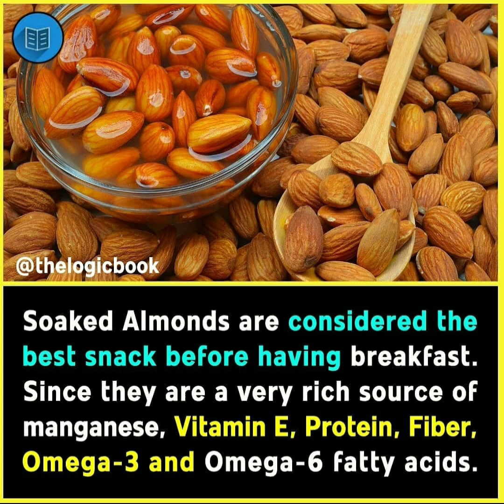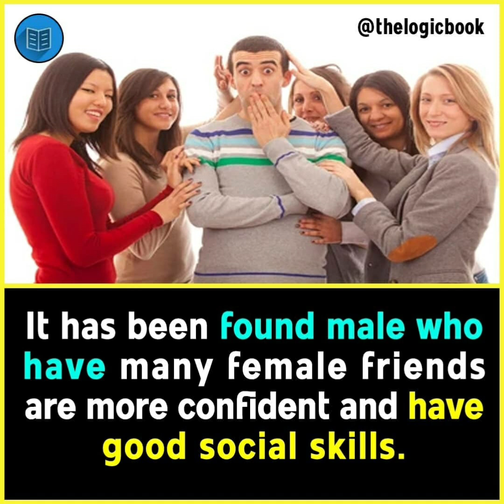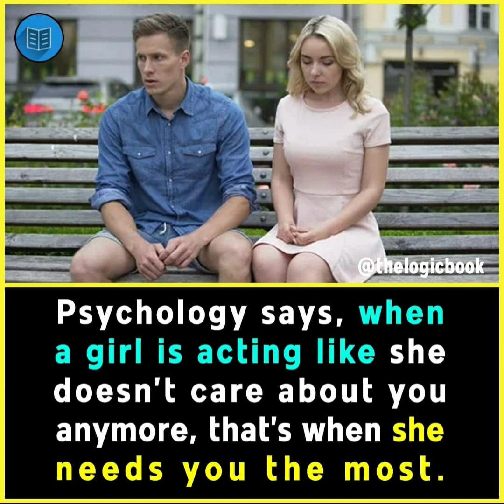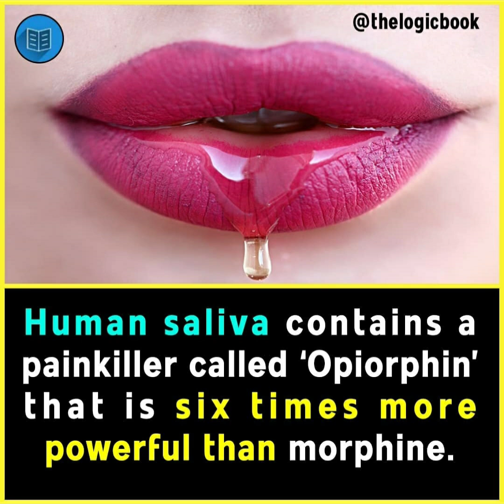Random Unknown Facts | That Amazing Fact | Exo Facts | Did You Know Facts | Blossom Facts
Welcome To That Amazing Fact
☞︎︎︎I am trying my best to bring you best and knowledgeable videos.

Here you will find Amazing, Unknown, Interesting and Incredible Facts.

People May also search for:

What are the best amazing facts
do you know fact
10 Best facts
Talent Bunch Facts
Fact techz
Research tv india
facts world
best exo facts
Fact tech in hindi
Revealing eyes
Fact town
Blossom facts
Stubborn facts
Talent bunch facts
Getsetflyscience
Get set fly facts
Bright side
A2(amazing facts)
Fact talks
Facts and myth
Facts read
Jhannaat facts
Home science
Its fact
Factology
Wow planet
Facts badi